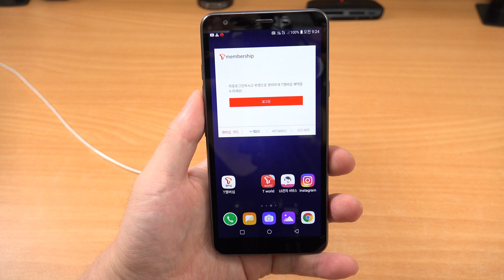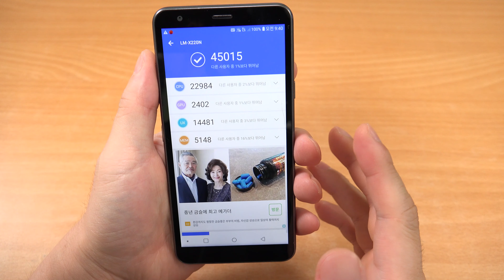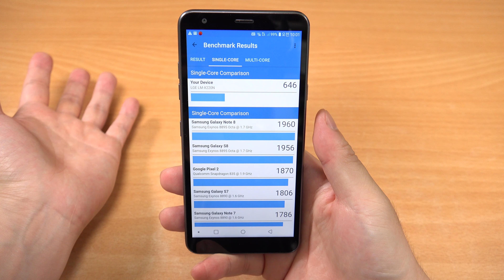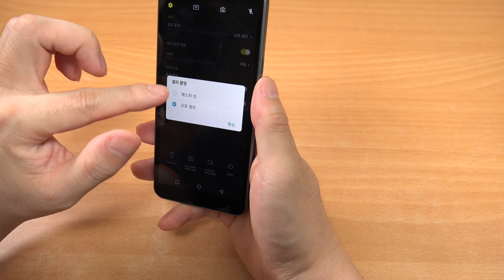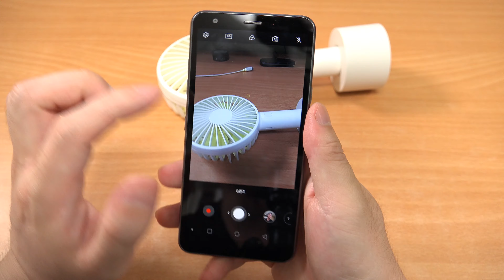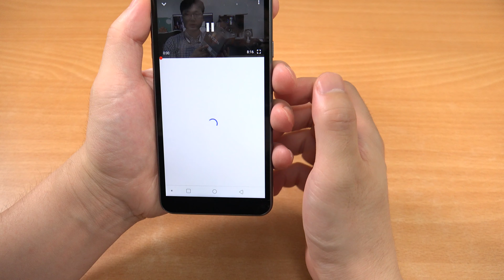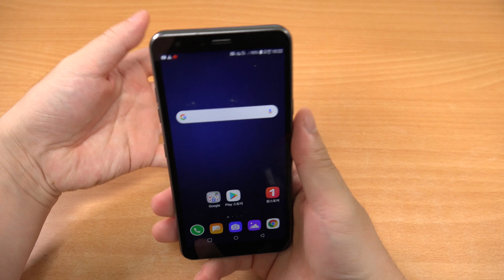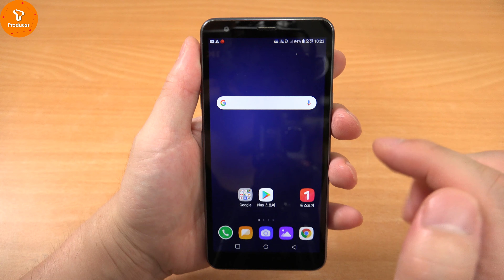10만원대 스마트폰 LG X2 배틀그라운드 게임 안되는데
출시가 19만 8천원으로 나온 LG X2를 소개 합니다. 최근 새로 나온 LG X2는 비교적 쓸만한 성능과 화면 스펙으로 나온 가격이 가장 저렴한 스마트폰 입니다. 실제 사용해보면서 체감성능이 어느정도 되는지 살펴봤습니다.